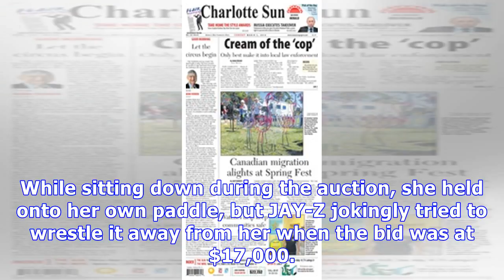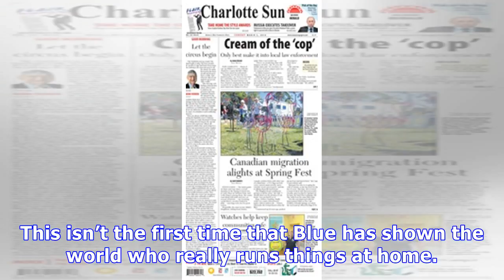Blue Ivy Bids $19K In Auction After Jay-Z Hilariously Tries To The Wrestle Paddle From Her